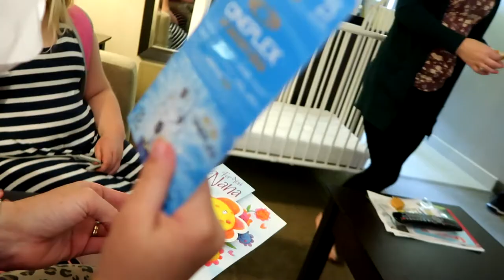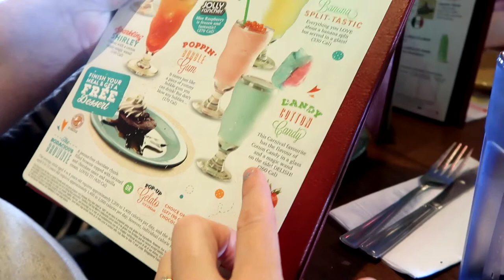CRAZY MOTHERS DAY! Day 133 (05/14/17)